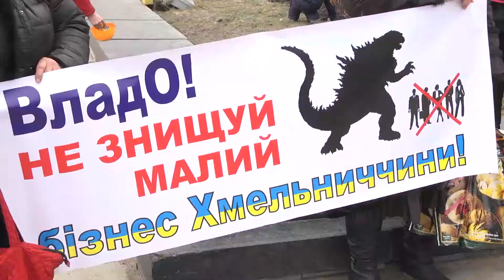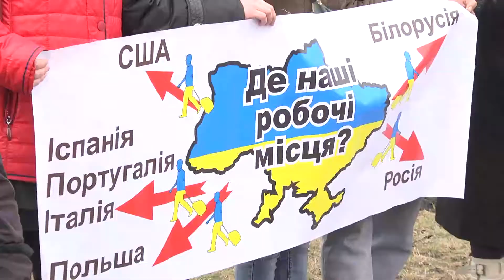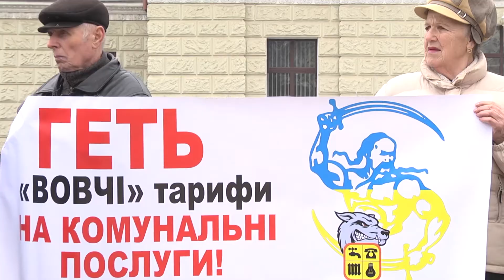Підприємці та пенсіонери мітингували на майдані у Хмельницькому.